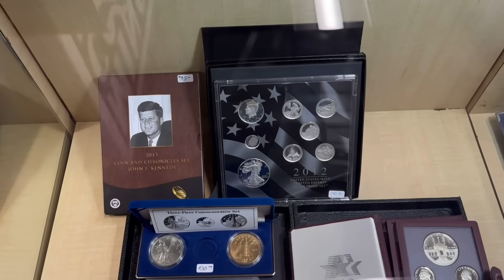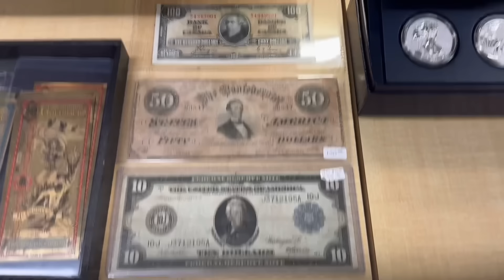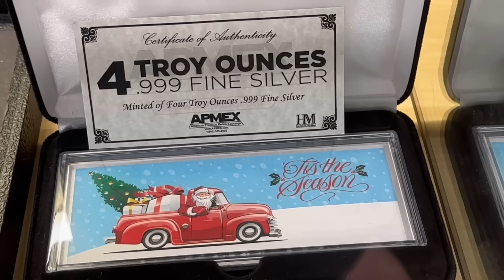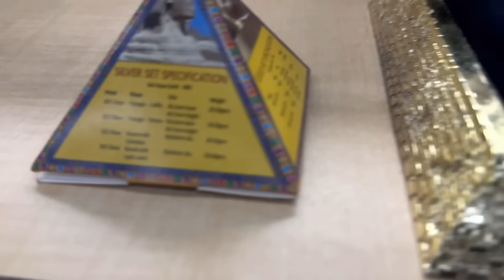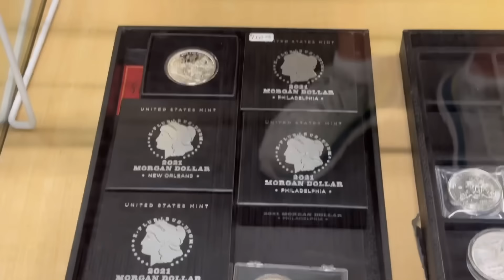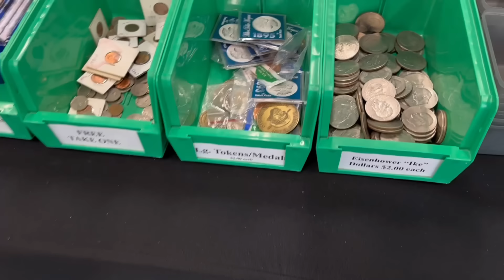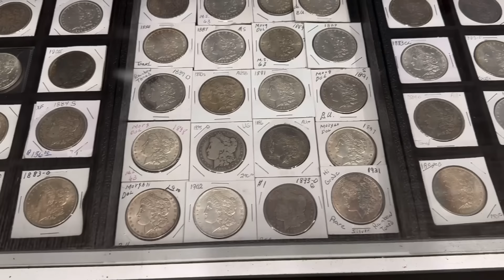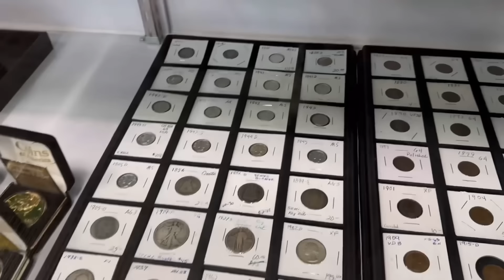SILVER or GOLD: What’s the BETTER BUY?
In today’s video I discuss gold and silver while conducting a coin shop walkthrough. I also discuss what customers are buying and selling at the shop as well as what they think about gold and silver current market trends. I also give my thoughts on what metal is the better value at the moment and I tell the viewers what I am buying for my own personal stack right now.

Did you know that we have a WEEKLY FLASH SALE featured on our channel? Once a week I put out a video outlining a gold or silver item that we sell for one day only at a deep discount! If you don’t want to miss out on the opportunity to take advantage of these great deals, be sure to subscribe to the channel and click the notifications bell and select “ALL” so you receive alerts when a new video is uploaded.

Minot Coin & Bullion is a family owned shop in Minot, ND. Since 2014, we’ve served customers in both buying & selling precious metals, coins, currency & more!

Due to sales tax liabilities, we only ship to the following:
AL, AK, AZ, AR, CO, DE, GA, ID, IA, IL, IN, KS, KY, LA, MI, MS, MO, MT, NE, NH, NC, ND, OH, OK, OR, PA, RI, SC, SD, TN, TX, UT, VA, WA, WI, WV, and WY.

$500 minimum- FL
$1000 minimum- CT, MA, MD, NY
$2000 minimum- CA
.999 Bullion ONLY- MN

If you do not see your state listed above, we do not currently ship to your area.

Shipping cost:
Orders over $1000: FREE
Orders under $1000: $5 - $15 based on weight and value.

Physical Address:
Minot Coin & Bullion
922 37th Ave SW

We love to hear from our viewers! Send mail to:
MCB